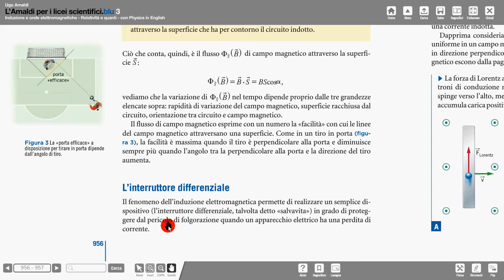35 Amaldi interruttore differenziale